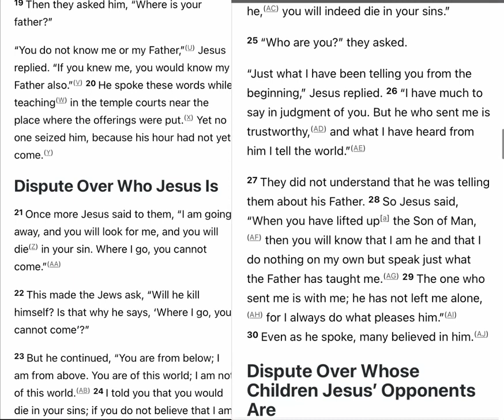Mature vs childish and playing stupid about gangstalking part 8